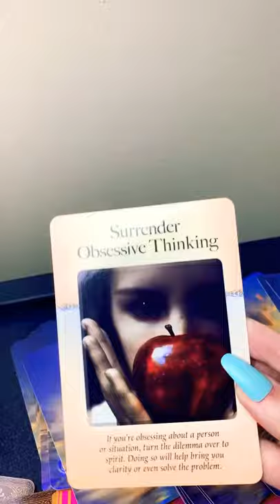🔮 Daily Lenormand + Oracle reading 🔮ROMANTIC FEELINGS /💕🌞/ Creative mind tarot#Shorts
Distant ENERGY cleansing session to attract LOVE and heal past relationships

Spiritual messages and experiences are how our guides talk with us. They can be a source of guidance or insights into how we can live our lives, provide comfort that we are not alone, or even serve as a reassuring virtual hug. Often these messages provide us with answers or confirmation that we are moving in the “right” or “best” direction.
These messages can come in many shapes and colors, but at their core, spiritual messages and experiences have an element of synchronicity to them. You recognize that the odds of this happening are really slim. There is something about them that feels “different,” “magical,” “special,” or “divinely sent.”

If you would like to make an energy exchange/love donation towards my channel, you can do  it here :

🔮 Daily Tarot reading 🔮SHOULD YOU STAY OR LEAVE- toxic relationship /💕🌞/ Creative mind tarot#Shorts

🔮 Daily Tarot reading 🔮 /twin flame, soulmate, love/MESSAGE FOR YOU 💕/ Creative mind tarot

shorts tarot, lenormand, fortune telling, twin flames, love reading, karmic love shorts lenormand
divination, oracle, oracle reading, soulmates